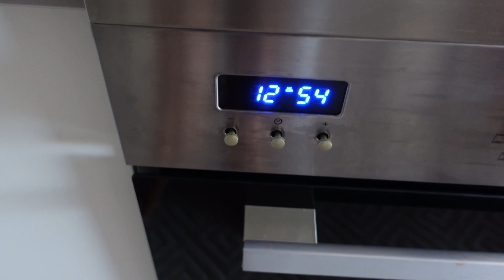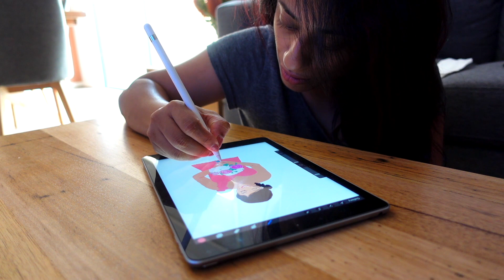Living Alone Diaries: Tales from my Kitchen | Cooking Vlog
Join me in my kitchen as I whip up some delicious dishes while sprinkling some encouragement throughout the video. Let's cook up some inspiration together!!! :)